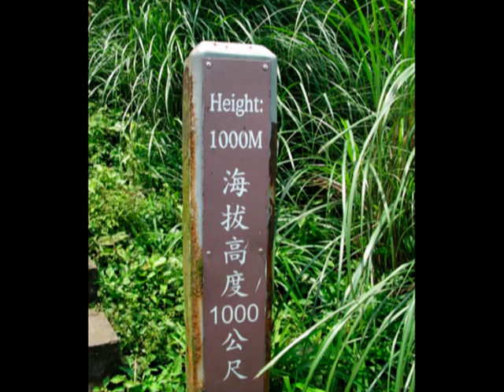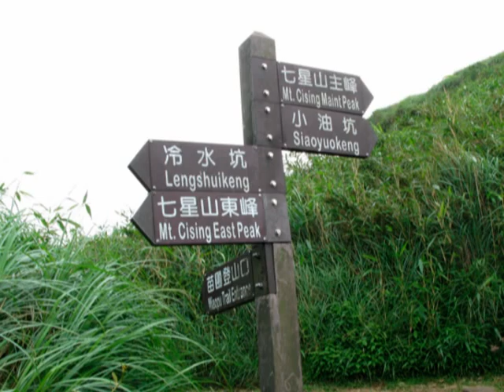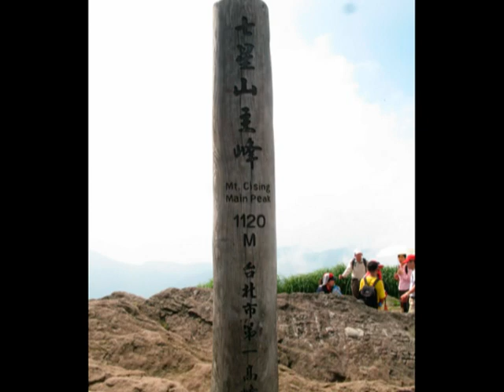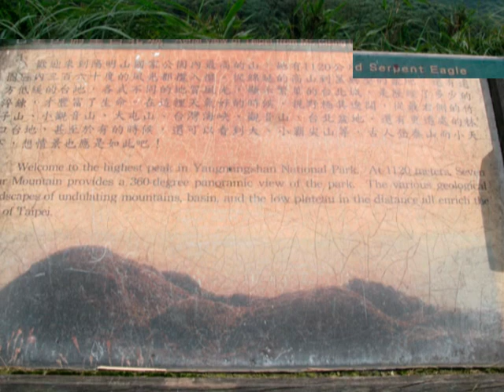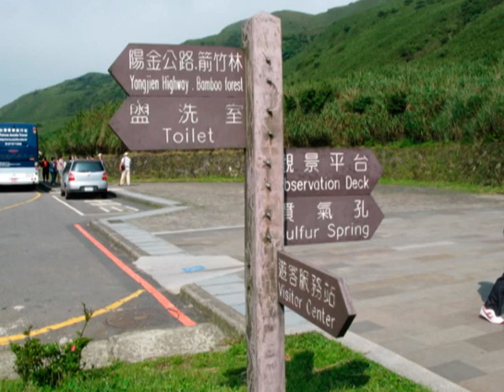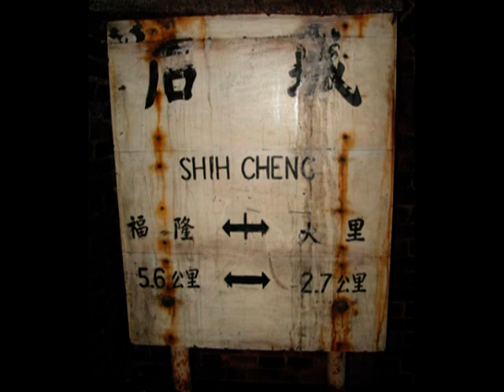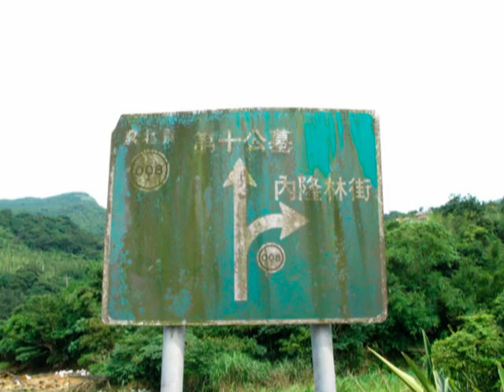2011/5/6月七星山小油坑﹦福隆草嶺古道﹦烏來拔刀爾山《3》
【海山友健行團】
2011/05/30新北市七星山﹦小油坑
2011/06/13新北市宜蘭﹦草嶺古道
2011/06/20新北市烏來﹦拔刀爾山